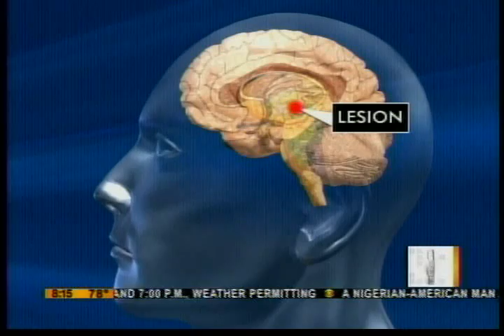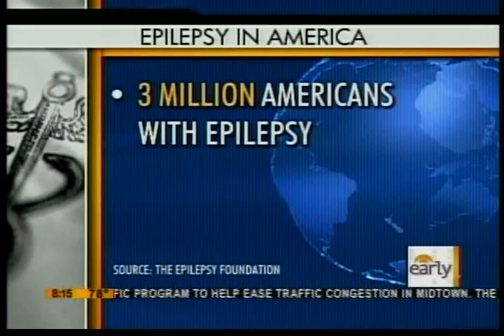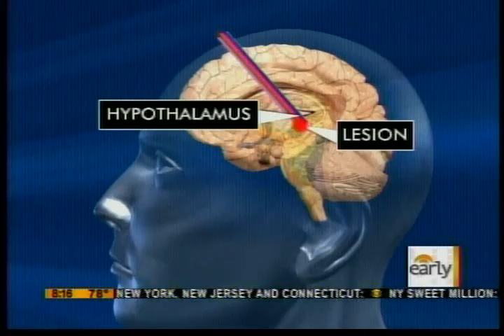Breakthrough in Epilepsy Treatment at Texas Children's Hospital - CBS The Early Show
Learn more about the Neurosurgery Division at Texas Children's Hospital

Breyan's seizure-free story: One of the first patients who received the revolutionary epilepsy treatment

Texas Children's Hospital is the first hospital in the world to use real-time MRI-guided thermal imaging and laser technology to destroy lesions in the brain that cause epilepsy and uncontrollable seizures. This new surgical approach offers a safer and significantly less invasive alternative to craniotomy, currently the most commonly used cranial surgical treatment for epilepsy. Because this revolutionary treatment is a less invasive procedure, patient recovery time is much shorter.

Five surgeries using this MRI-guided laser procedure have been successfully performed at Texas Children’s Hospital on pediatric epilepsy patients ranging in age from five to 15 years old, with widely varied types of brain lesions. In all cases, patients have been seizure-free since surgery and most were released within one to five days. The surgeries were performed by Dr. Daniel Curry, director of pediatric surgical epilepsy and functional neurosurgery, and Dr. Angus Wilfong, medical director of the Comprehensive Epilepsy Program.

A recent example of the effectiveness of this new surgery is 9-year-old Texas Children’s Hospital patient Keagan Dysart, who suffered from two types of epileptic seizures when he was diagnosed with a hypothalamic hamartoma in his brain. Keagan’s case was particularly high risk because his lesion was located in the hypothalamus, near the brain stem. The location, size and complexity of Keagan’s brain lesion made him an ideal candidate for the new surgical procedure, which was successfully performed without any surgical complications. Keagan is now seizure-free.

*Video courtesy of CBS The Early Show